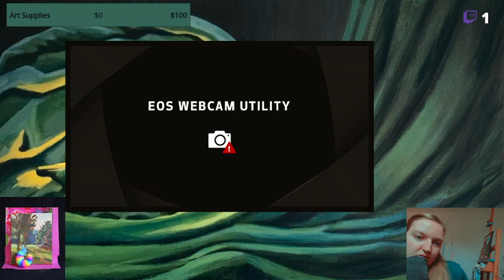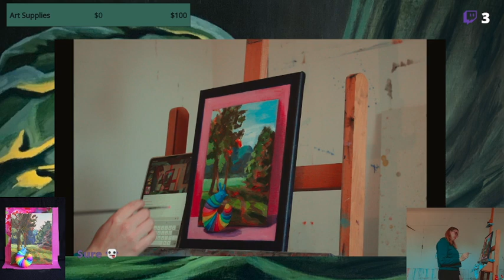Painting For Art Nouveau | Part 3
Hey Everyone!
We finished it, the painting is now ready to go for the exposition. What do you think about it?

I love to paint, make art and show it to people, what is art without the viewer? I like to take you on a journey in my paintings, strange and curious worlds that you can discover. But I also love to explore new worlds by playing games and chatting with other people about their life and art.
If you would like to see more, make sure you check out my...